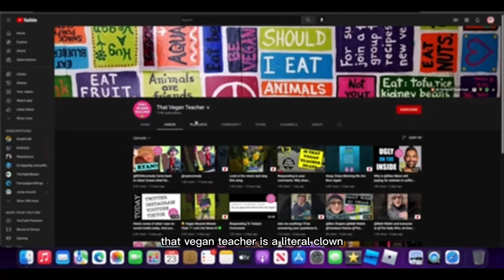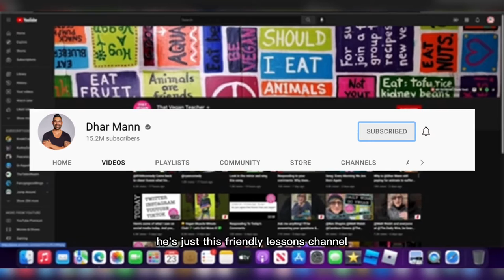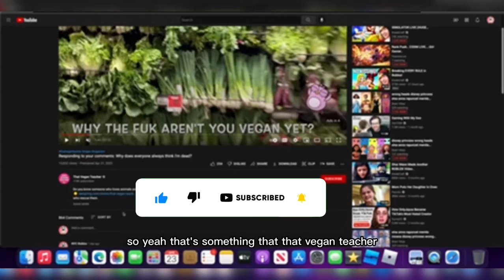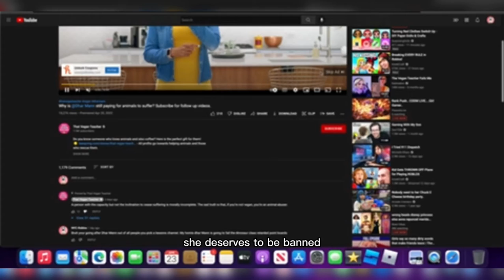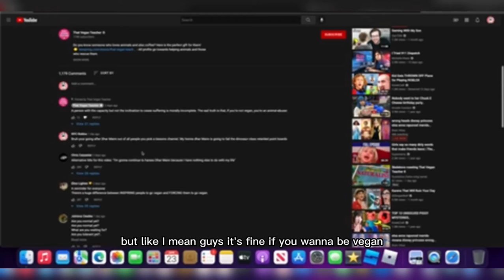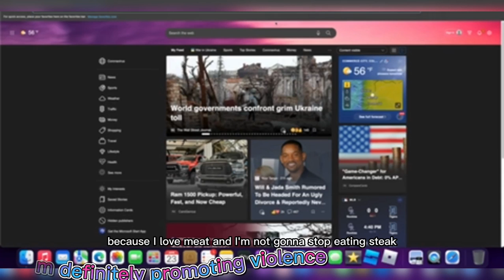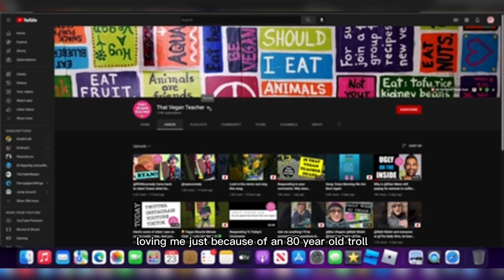That vegan teacher is a clown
That vegan teacher is an stupid clown she needs to be ban